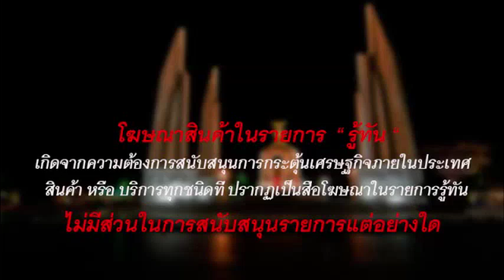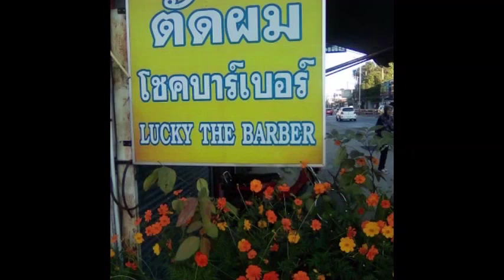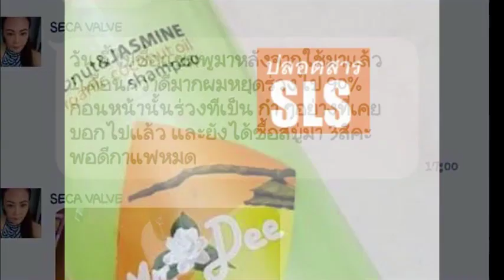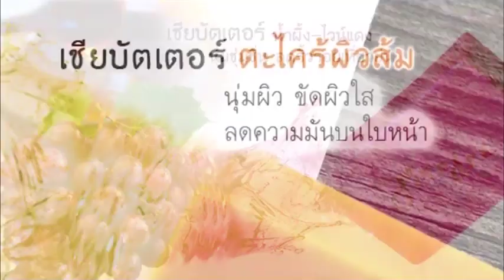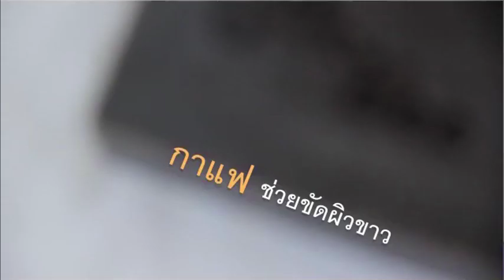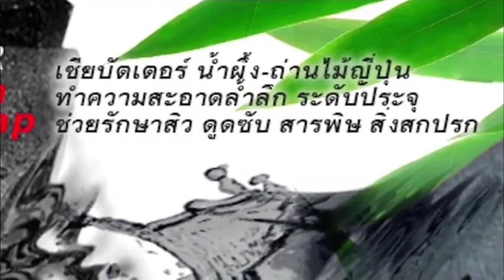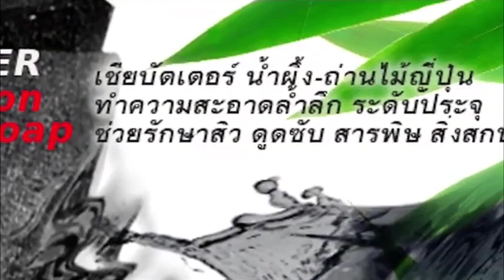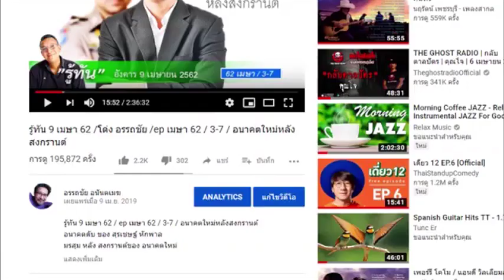รู้ทัน 16 กค 62 โดย โด่ง อรรถชัย ยกสาม อยู่ยาว ยุบสภา หรือ ลาออก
รู้ทัน 16 กค 62 / โดย โด่ง อรรถชัย / ep กค 62 / 5-9 / ยกสาม อยู่ยาว ยุบสภา หรือ ลาออก
1  ปลดอาวุธ คสช คำสัง ม 44 หมดไปหรือยัง
2  สรุป ปรับทัพเพื่อไทย
3  ยก 3 เริ่ม ยุบสภา  หรือ ลงถนน